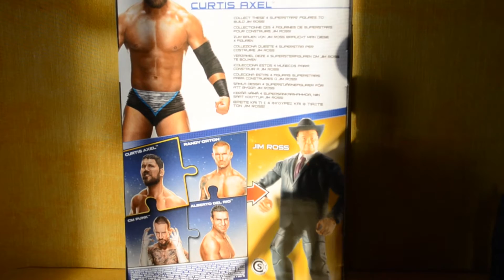WWE Figuren Review 012/14+Curtis Axel Elite Build JR+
hier nun die 3te und vorletzte figur aus der elite payback serie build jr
und auch wieder mit link zu meinen amazon shop wo i ab und an figuren anbiete